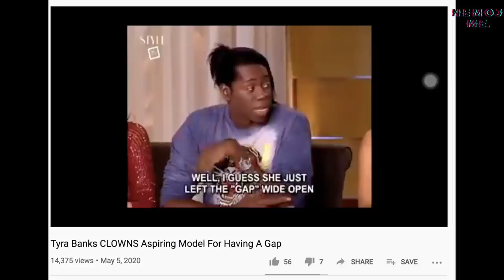Otkrili su svoje pravo lice 👁| nemoj me. doma S02E11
Vrijeme je da prođemo vijesti iz Hollywooda. Drama je ljudi, svašta se događa. Korona je iz nekih izvukla najbolje, a neki se baš i nisu snašli pa je došlo do mnogih rastava i nesuglasica u odnosima. Tko je našao ljubavnicu, tko je požalio zbog sexa prije braka, a tko se usrećio jer nije potpisao predbračni...? Saznajte u novoj epizodi.